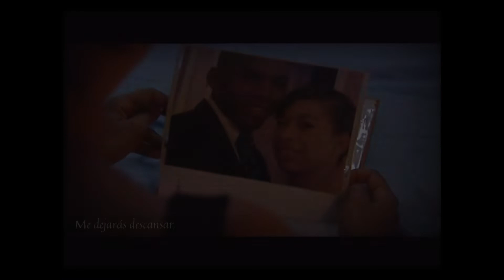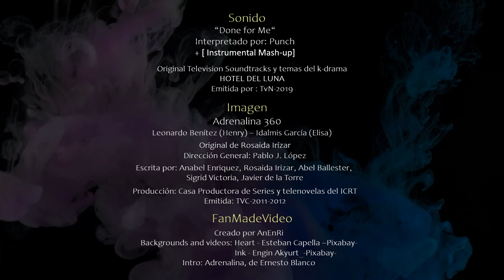[FMV] 05-AD360: Subtramas románticas en 7 minutos con Kdrama OST-: HENRY y ELISA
La subtrama de Henry (Leonardo Benítez) y Elisa (Idalmis García) contada en 7 minutos, un resumen de los 73 episodios de historia de la serie en este quinto FMV. Con ResaKa Project, un experimento creativo K-Cu.ltural, hemos realizado esta serie, a modo de divertimento, para celebrar el X aniversario de la serie de aventuras deportivas estrenada por la televisión cubana en 2011,  al ritmo de temas de  las mejores bandas sonoras de los dramas coreanos de los últimos 10 años.

Tema del FMV: Done for Me (OST#12), intepretado por Punch del kdrama "Hotel del Luna" (TvN, 2019)

Este video es un ejercicio creativo de crossover cultural, no tiene ningún propósito comercial.